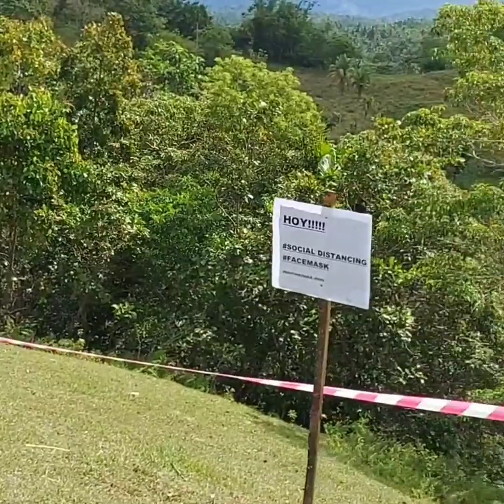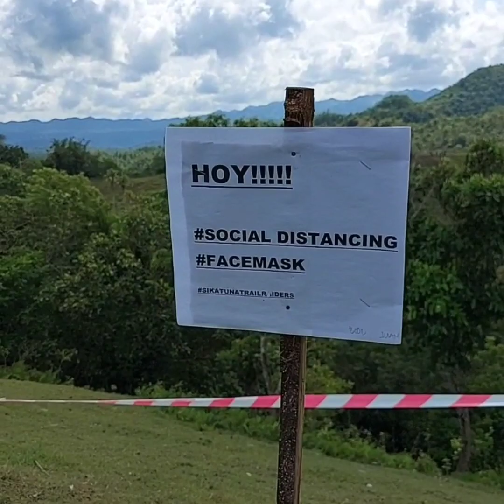SIKATUNA BOHOL TRAIL CHALLENGE